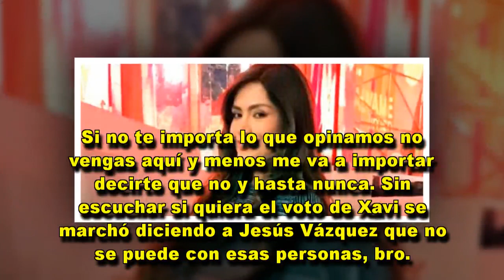Laura Pausini horrorizada: “Lo has hecho muy mal y has escrito cosas que me avergonzaron”